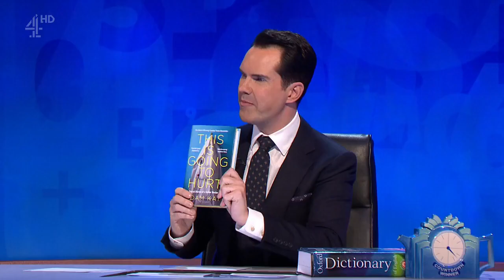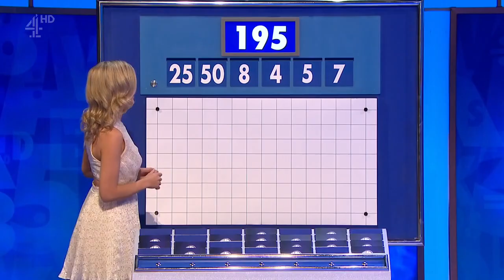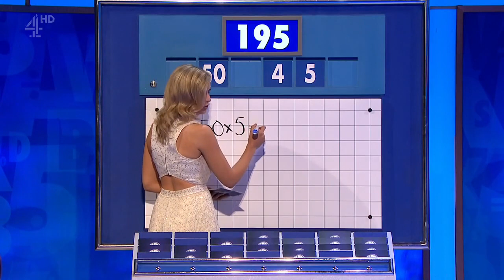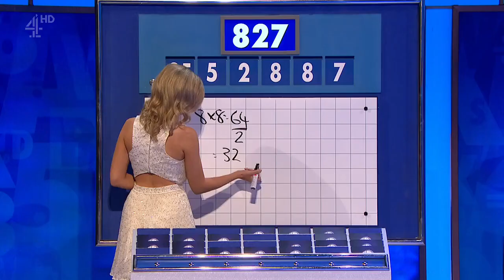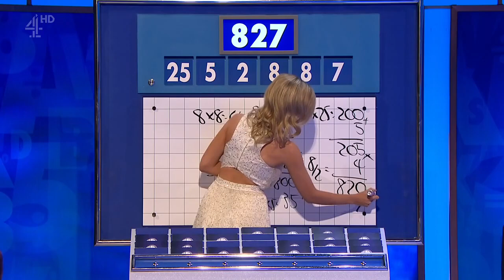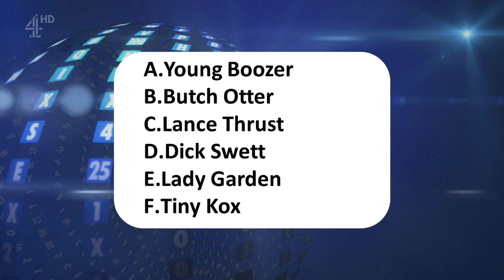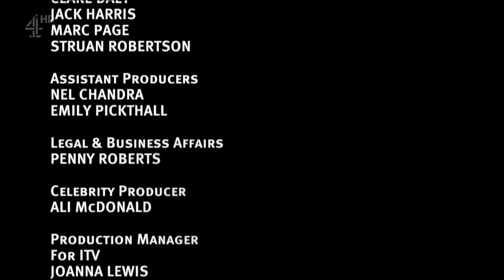8 Out of 10 Cats Does Countdown S16E07 - 24 August 2018